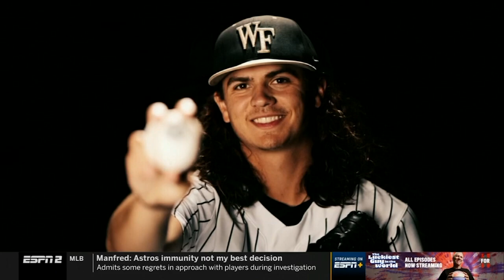Paul Skenes vs. Rhett Lowder: Showdown of aces lives up to hype 🔥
Watch highlights from the electric pitching duel between top MLB Draft prospects and NCAA's 2023 wins leaders Paul Skenes and Rhett Lowder in the 2023 Men's College World Series semifinals between LSU and Wake Forest.